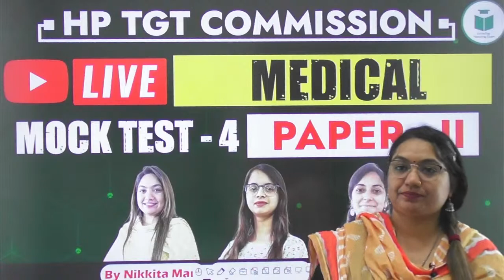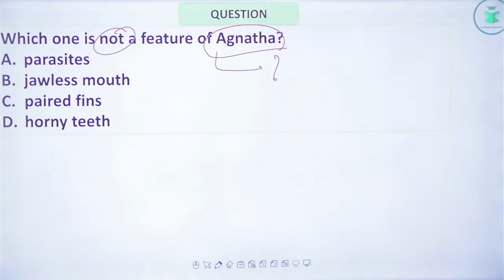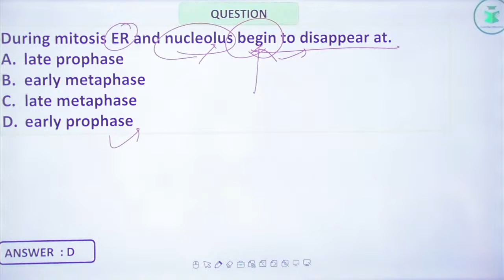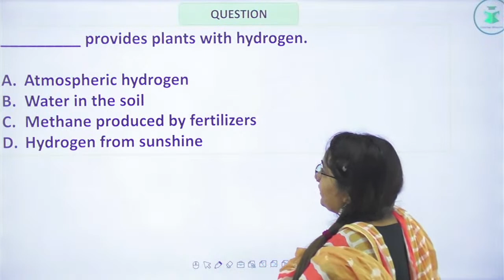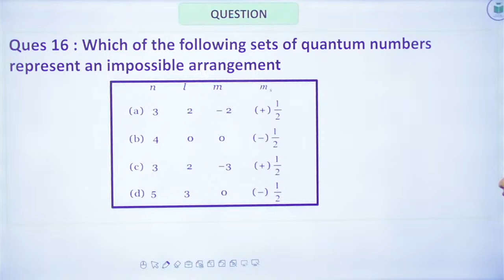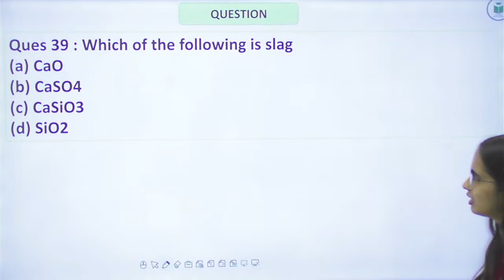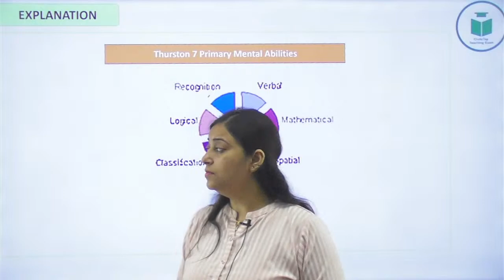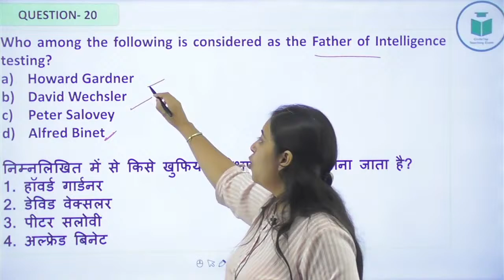HP TGT Commission | Medical | Mock Test- 4 | Paper- II | CivilsTap Teaching Exams